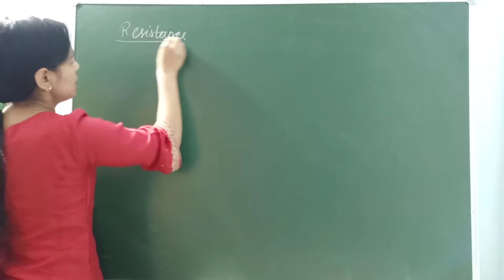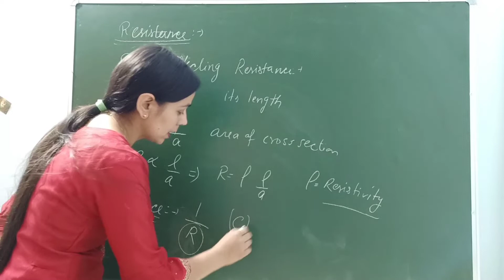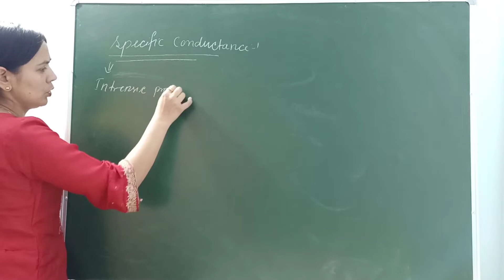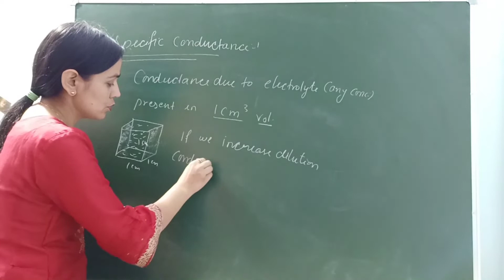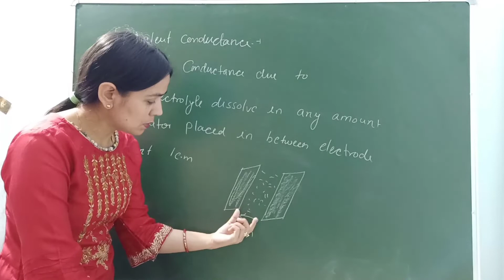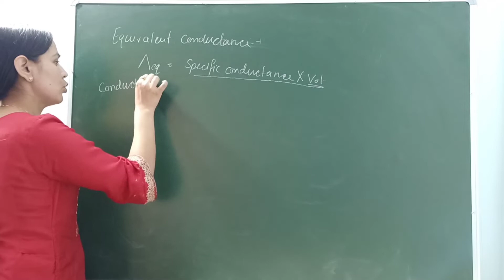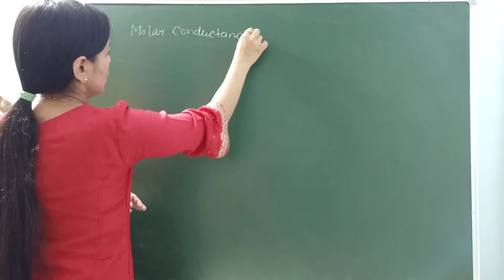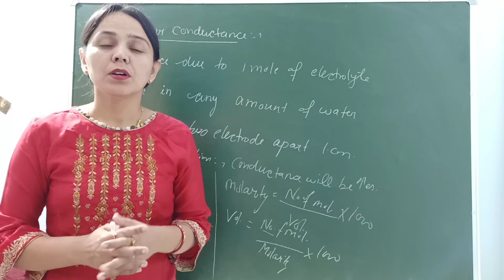12#How can we define conductance#Ora Academy##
Hello,I will explain here resistance,conductance,specific conductance,equivalnet conductance,molar conductance#Specific#Conductance#Molar#Equivalent##